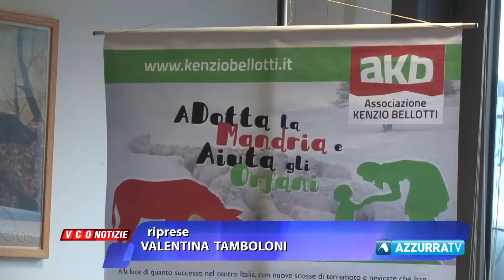Paffoni-Pms per orfani e allevatori colpiti dal terremoto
16 febbraio 2017 - Paffoni-Pms per orfani e allevatori colpiti dal terremoto